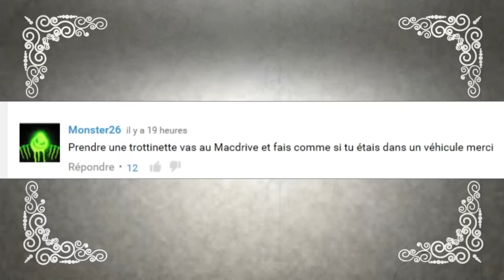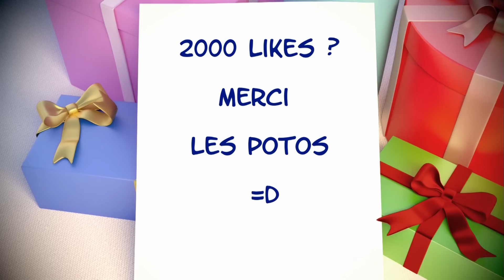PRANK - JE VAIS AU MCDRIVE A TROTTINETTE MDR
-Mon Skype : ipromxx

-7 € de réduction pour vous inscrire sur l’offre de votre choix à avec mon code « iProMxgamo7 »

300 points offerts sur ZappyDay – le site qui vous fait gagner plein de cadeaux facilement en cliquant